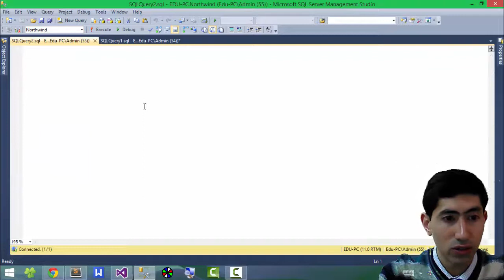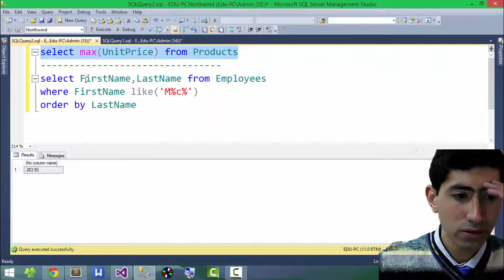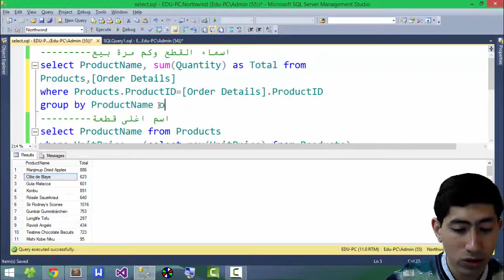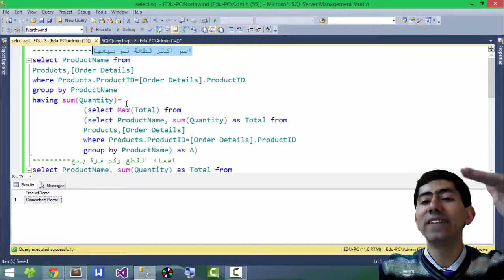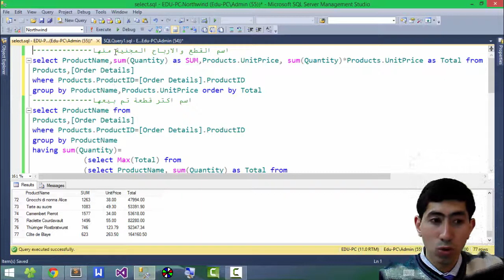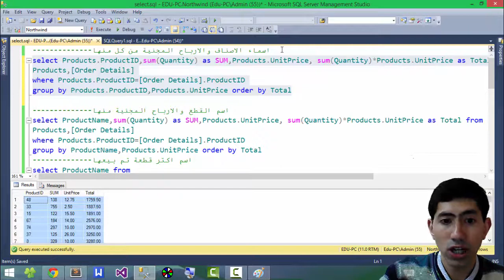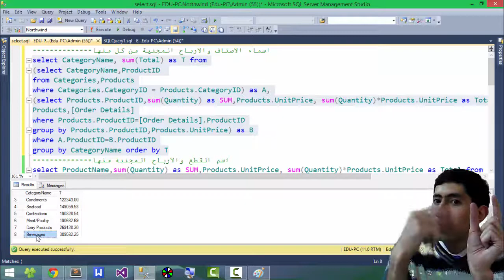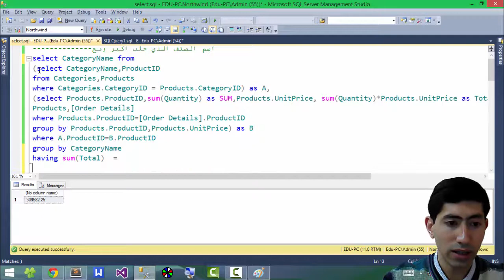10. Intro to SQL Server ( Northwind Advanced Select ) مقدمة لقواعد البيانات